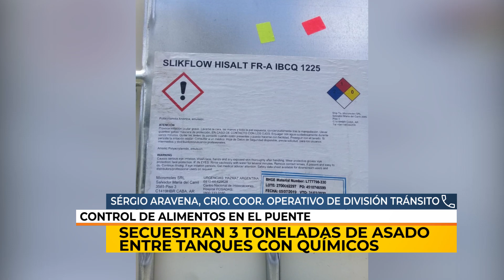02/12/19 | NC | SECUESTRAN 3 TONELADAS DE ASADO ENTRE TANQUES CON QUÍMICOS | ARAVENA